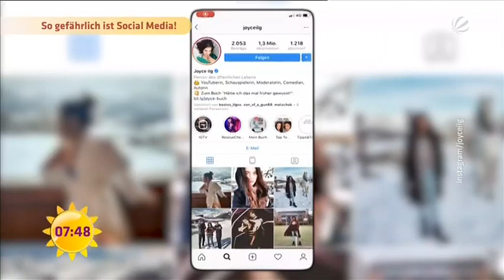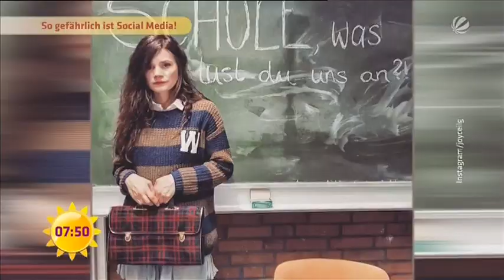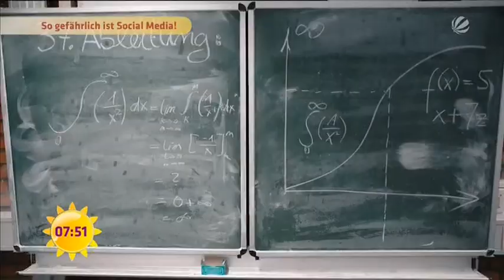Alina Merkau und Joyce Ilg - Hustenanfall - FFS - 18. December 2019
Alina Merkau (born 21. März 1986 in West-Berlin) ist eine deutsche Fernsehmoderatorin und Schauspielerin